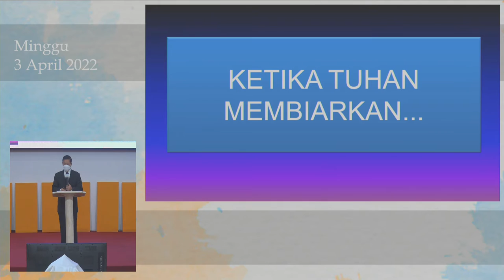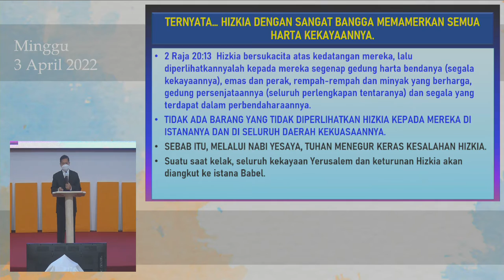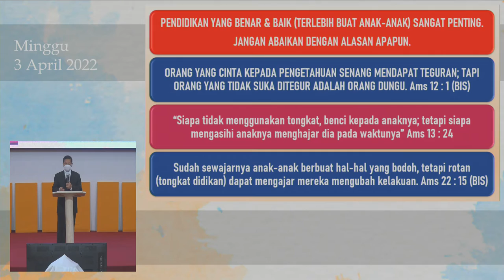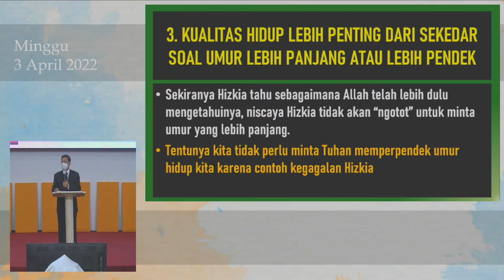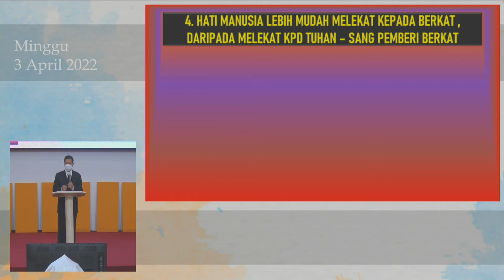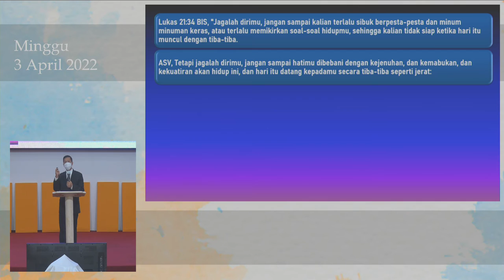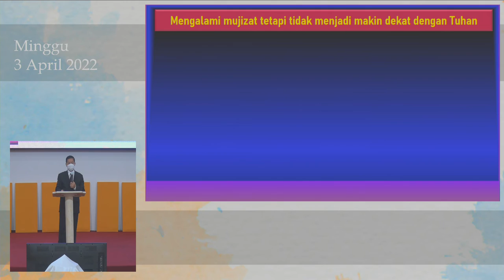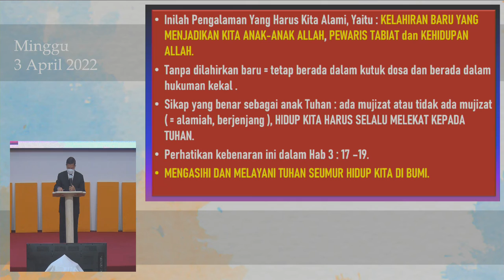IBADAH RAYA MINGGU, 3 April 2022 | KETIKA ALLAH MENINGGALKAN HIZKIA (PART 2)